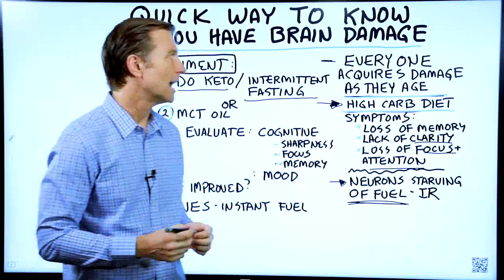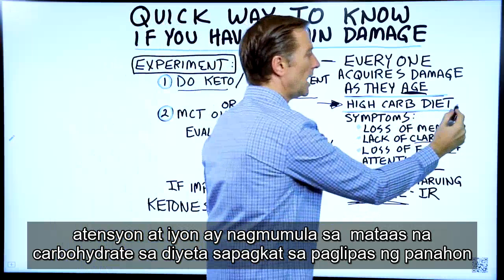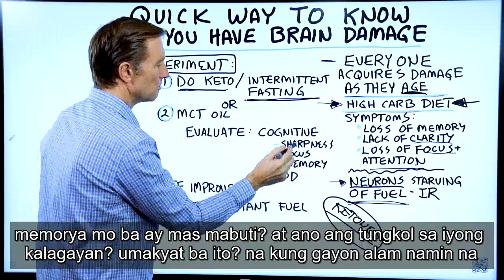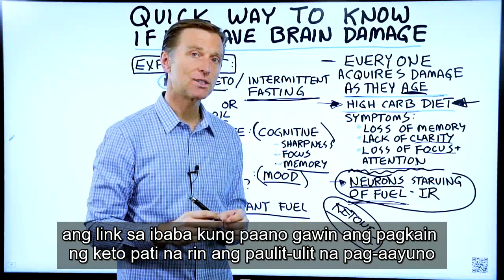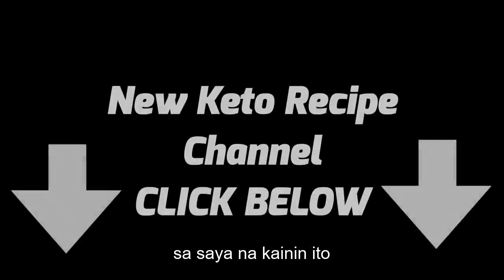Mabilis na Paraan upang Malaman Kung Mayroon kang Pinsala sa Utak(Brain Damage) Dr. Berg Tagalog Sub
Mayroon ka bang pinsala sa utak? Narito kung paano mo malalaman!

 Mga timestamp:
 0:00 Mayroon ka bang pinsala sa utak?
 0:25 Bakit lahat ay nagkakaroon ng pinsala sa utak
 1:04 Mga sintomas ng pinsala sa utak
 1:14 Ang sanhi ng pinsala sa utak
 1:40 Paano pinapabuti ng ketones ang pagpapaandar ng utak
 1:56 Ang eksperimento sa pinsala sa utak (gawin ito!)
 3:12 Paano babagal at pagbutihin ang pinsala sa utak

 Sa video na ito, nais kong bigyan ka ng isang mabilis na paraan upang malaman kung mayroon kang pinsala sa utak. Ang totoo, lahat ay nakakakuha ng ilang antas ng pinsala sa kanilang utak sa kanilang edad. Ito ay may kinalaman sa kakulangan ng fuel sa iyong mga neuron.

 Sa isang pag-aaral, ipinakita na ang average na tao ay nawawalan ng halos 30% ng kanilang mga cell sa utak habang umabot sa katandaan. Ito ay nangyayari nang paunti-unti sa paglipas ng panahon. Ang mga maagang palatandaan ng dementia ay maaaring dahan-dahan — maaari mong simulang kalimutan kung saan mo inilalagay ang iyong mga susi o nakalimutan ang pangalan ng isang tao.

 Kapag ang iyong mga neuron ay nagugutom ng fuel, mapapansin mo:
 • Pagkawala ng memorya
 • Kawalan ng klaridad
 • Pagkawala ng pagtuon at hindi magandang saklaw ng pansin

 Ang lahat ng ito ay nagmumula sa pag-ubos ng isang mataas na antas ng diet na carbohydrate. Sa paglipas ng panahon, ang mga carbs ay sanhi ng paglaban ng insulin, at ang glucose ay hindi maaaring magbigay ng mga enerhiya sa mga cell ng utak.

 Talagang ginusto ng mga Neuron ang iba't ibang uri ng fuel: ketones. Kung bibigyan ng pagpipilian sa pagitan ng glucose at ketones, pipiliin ng iyong mga neuron ang ketones tuwing.

 Mayroong dalawang simpleng mga eksperimento na maaari mong gawin upang malaman kung mayroon kang pinsala sa utak:

 1. Gawin ang isang malusog na diyeta na ketogenic at paulit-ulit na plano sa pag-aayuno, na nagtataguyod ng paglikha ng mga ketones.

 2. Gumamit ng langis ng MCT - agad itong lumilikha ng mga ketone.

 Pagkatapos ng 1-2 linggo, tandaan ang iyong mga pagpapabuti sa nagbibigay-malay. Kung may mga makabuluhang pagpapabuti, maaaring ito ay isang palatandaan ng pinsala dahil sa mababang nutrisyon sa iyong utak. Sa kasong ito, mahalagang manatili sa isang keto at paulit-ulit na plano sa pag-aayuno. Maaari pa ring makatulong na baligtarin ang pinsala na nagawa sa utak.

 Salamat sa panonood. Inaasahan kong natulungan ka ng video na ito na maunawaan ang mabilis na paraan na ito upang malaman kung mayroon kang pinsala sa utak. Subukan.